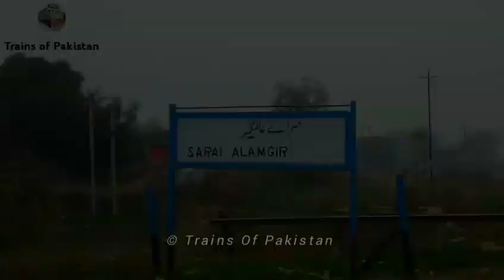Exploreing At jhelum Railway Station covering Trains Actions different locations captured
Hello Friends
My name is M.Shahzad And I, AM Railfan From Sara Alamgir Pakistan This is I have a You tube channel Named © Trains Of Pakistan My Unique hobby Of Pakistan Railways Sporting And Very few people have This hobby Of trains Pass by And Making Unique Track sound 👌 And Pakistan Railways Modeler

thanks 😊